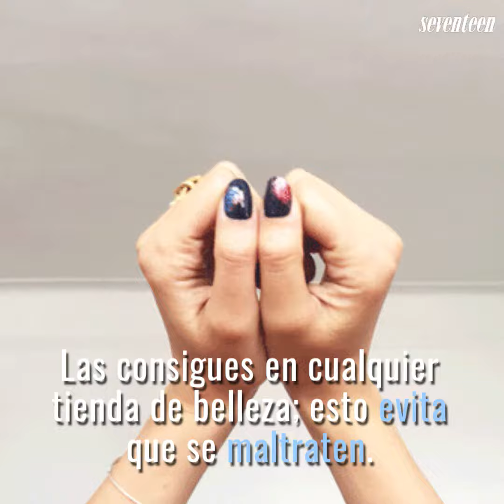Tips para mantener tus uñas súper saludables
Sigue estos consejos, ¡y tus uñas se verán de impactos!